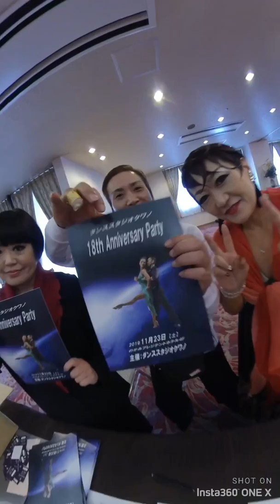ダンススタジオ クワノ １８周年記念パーティ